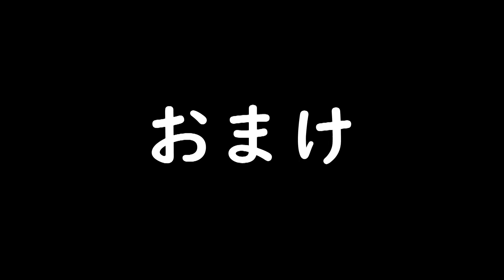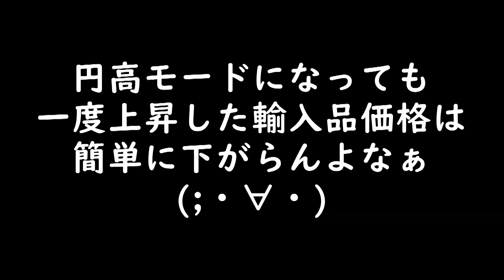もう少し！マッケイをノルべジェーゼに変換作業中！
ノルべ作業継続中です！
今回は本底貼り＆シェイプ決めですよ。
それにしても、靴本体もそうだけど部材値上げも止まらねえぜ(;・∀・)

Salem Shoe Store Salem Shoe

オンラインでカスタムメイドシューズオーダー＆トリプルステッチソール

音源：　魔王魂
イラスト：　いらすとや
地図：　マッピンドロップ